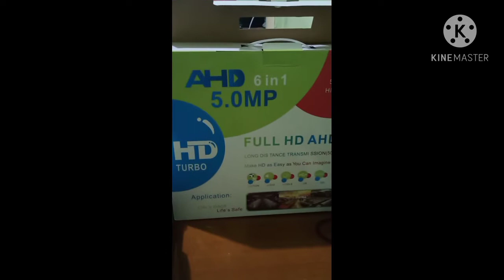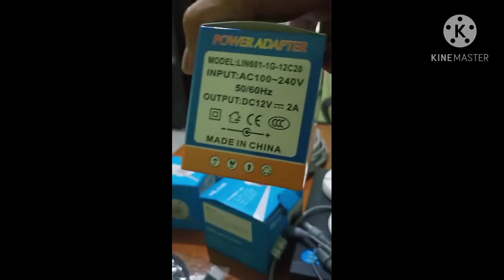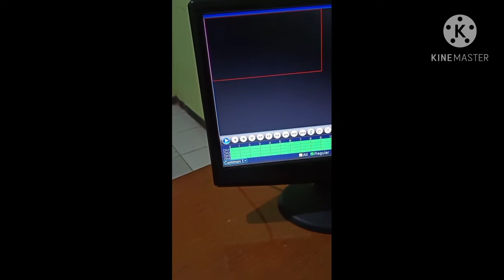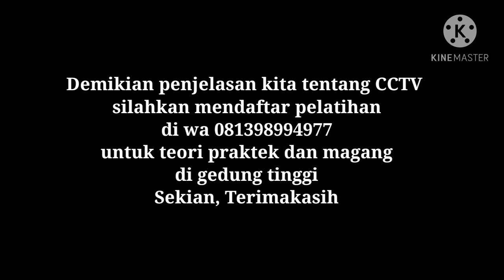Cara pasang CCTV dan fungsi DVR, indoor outdoor, monitoring CCTV di HP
cctv gedung dgn menggunakan nvr dan dvr dan camera indoor dan outdoor serta kita dapat memonitoring cctv melalui hp kita